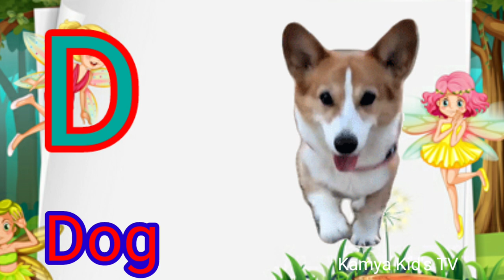a for apple b for ball alphabet song phonics sounds nursery rhymes abc learning videos for toddlers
A for apple B for ball A to Z alphabet song phonics sounds nursery rhymes abcd words Kid's song abc.
My videos is very simple language which Every child understands very simply.
My videos topic is Hindi varnamala. English alphabet song. phonics sounds. abcd song. a for apple Pictures and song nursery rhymes  ka se kabuter a se anar aa se aam a for apple b for ball c for cat d for dog. Learn English alphabet with live examples.Animated videos with video clips A for apple Pictures and song for children
Your query.
abcd rhymes
abcd alphabet
abcd song
nursery rhymes
phonics sounds
abcd song for beby
Kid's learning videos
educational videos  for children
Toddlers videos
Tag basic on my videos.
Hindi varnamala for children
hindi balgeet
phonics sounds for Kid's
a for apple Pictures and song
Kid's learning videos for children
abcd rhymes
@Lichi TV
@bauaa TV
Hii kids you watch ABCD phonics song  on Kamya Kid's TV. I hope you liked this videos and enjoy with fun. 🥰🥰